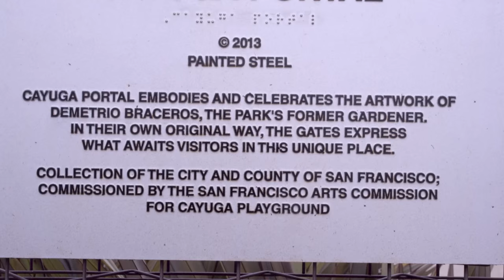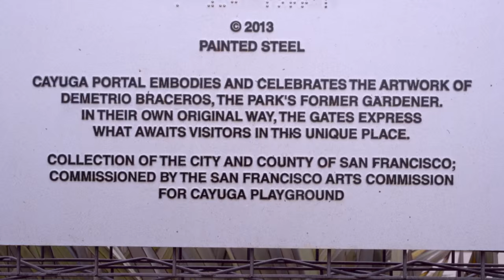Demi the Gardener Trailer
A film of how one immigrant from the Philippines worked on one of San Francisco's beloved park for over 20 years.

To learn more about Demi and the efforts to produce this documentary, please